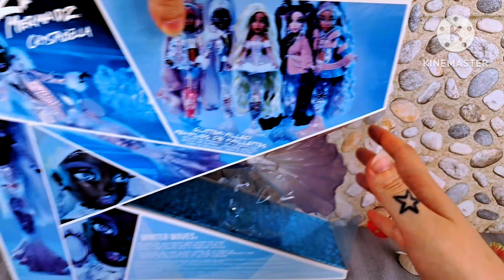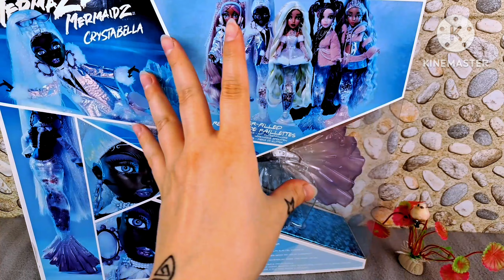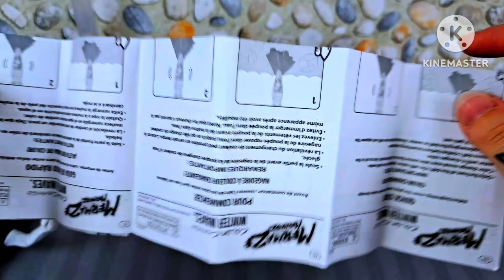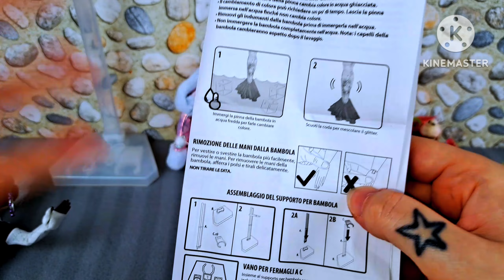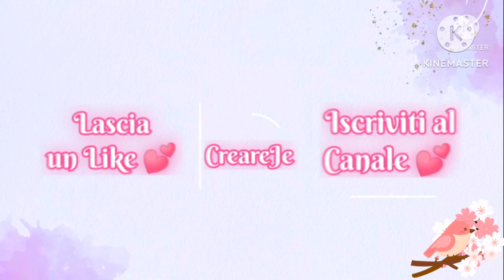Luci al Comando 😬 // Crystabella 😍 // Mermaze Mermaidz // Shake Shake Shake // La Mia Prima Sirena❤️